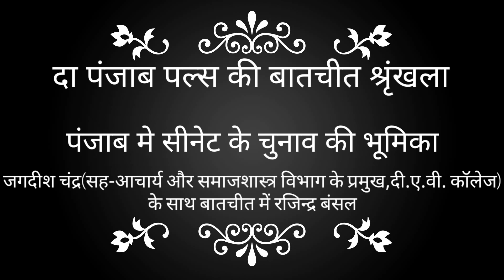पंजाब मे सेनिट के चुनाव की भूमिका || Role of Senate Election in Punjab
The Punjab Pulse Interaction Series on the Topic of "Role of Senate Election in Punjab" in conversation with Jagdish Chander (Associate Professor and Head of the Department of Sociology, D.A.V. College, Chandigarh)